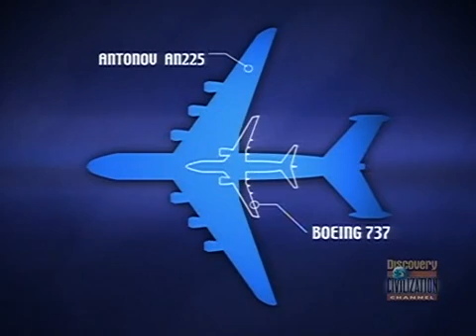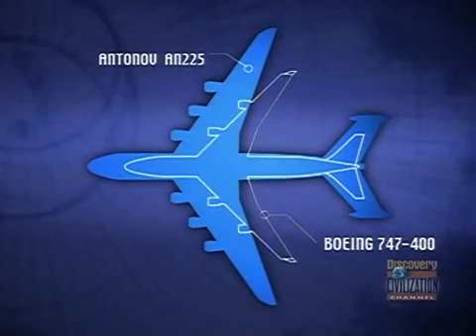Antonov An-225 Mriya (Amazing facts)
Some impressive facts about the largest aircraft ever made - the Antonov 225.

Please leave your opinion about the video:-)